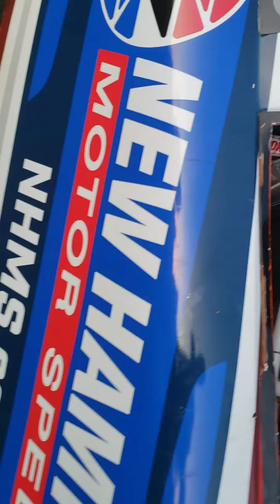Motorcycle night with New Hampshire Motor speedway and tribute to Aerosmith and Harley Davidson